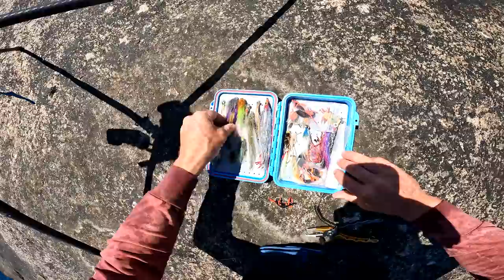5 Days Solo Island Mission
What I used:
-Spark 1 Sleeping Bag
-Ether Light XT Insulated Air Sleeping Mat
-Aeros Ultralight Pillow
-Big River Dry Bag
-Hydraulic Pro Dry Bag 50L

I actually forgot to pack my sunglasses for this trip so picked up a cheap pair at the local tackle store

Fishing Outfit 1
-Reel :Daiwa Saltiga 20000
-Rod: Ocean Legacy AGS-S882H
-Line: 100lb Tasline and 150lb Momoi Leader

Fishing Outfit 2
-Reel :Daiwa Maverick 5000
-Rod: Ocean Legacy Aurora pe3
-Line: 30lb Tasline and 60lb Momoi Leade
Bait setup

Bait Collection Setup
-Reel: Daiwa certate 4000 CXH
-Rod: Oceans Legacy Quest 8'7 protoype
-Line: 16lb Tasline
-Lure: Oceans Legacy 16g Slingshot

Fish species
Breaksea Cod                           (Epinephelides armatus)
Harlequin Fish                          (Othos dentex )
Western Blue Groper               (Achoerodus gouldii)